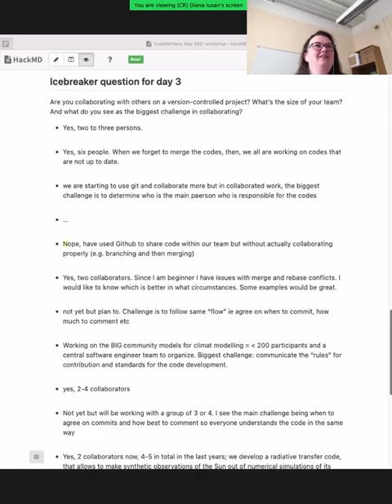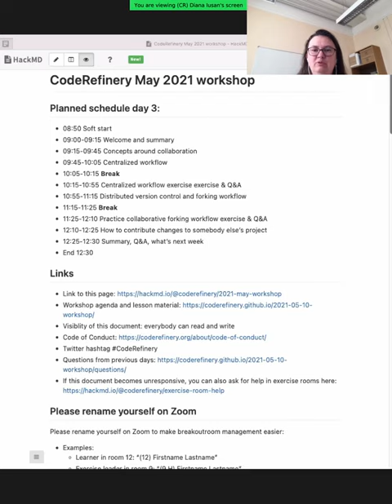Day 3 intro - CodeRefinery May 2021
The quick introduction to day 3.

This is part of the CodeRefinery May 2021 workshop.  The videos are available to everyone, but may be most useful to the people who attended the workshop and want to review later.